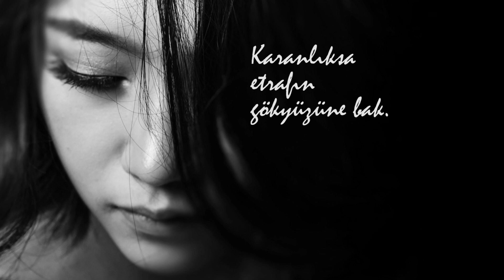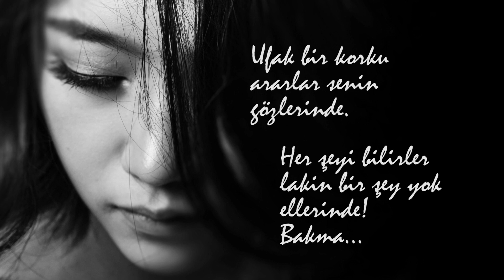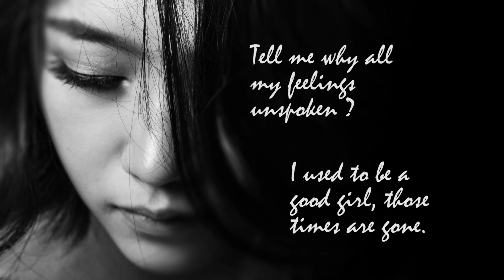Why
Diyagaskai feat  Lirkazof  - Tell Me Why out now!